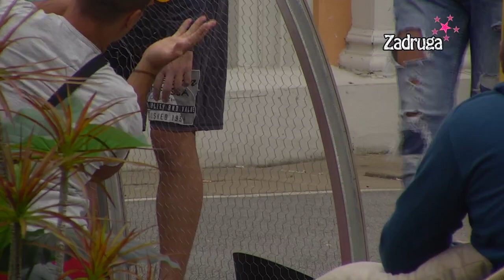Zadruga 6 - Zadrugari daju sve od sebe u izazovu - 19.10.2022.